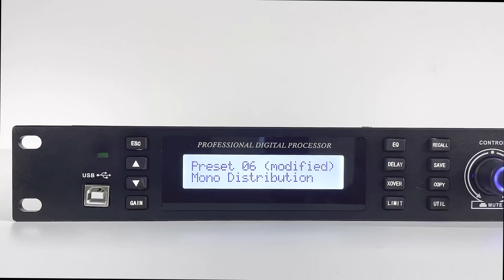XTB480 Audio processor | anti-howling | Live performance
XTB-480 uses advanced DSP technology, from 24 bit, 48kHz delta-sigma A/D converter and 128 times oversampling. Digital processing includes: gain, polarity conversion, parametric equalizer shelving filter, time delay, frequency division function, compression, limitation and signal routing, all processing is through a pair of 120MHz high-performance DSP processors. The D/A converter uses a 24-bit delta-sigma converter and 128 times oversampling. All inputs and outputs use balanced XLR interfaces to prevent radio frequency interference.
You can adjust the gain, delay, or 6-segment equalization of each input channel (each segment can be selected as parametric or high/low shelving). Before setting the crossover point, the signal can be routed inside the DSP. The signals of two or more input channels can be mixed and then routed to the output channel. In the output channel, 4-band equalization can be used (each section can be selected as a parameter) Type or high/low shelving), delay, gain, inverting or compressor module, with such powerful DSP processing function, but only 1U height, and all audio interfaces use standard XLR interface .
XTB480 can store up to 30 presets. The preset file adopts a "snapshot" method to completely store all the control data of all current channels.
XTB480 is a powerful and easy-to-operate processor. Whether it is for live performances or for fixed installations, it provides precise audio processing capabilities and excellent sound.